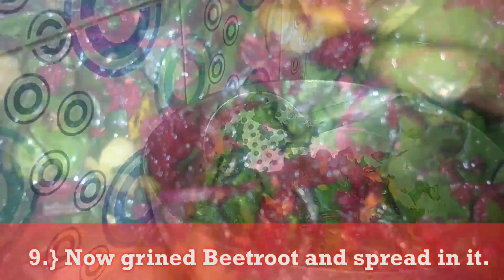Instant BEETROOT leaves Sabzi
This is beetroot leaves dish just in 10 Steps... check it out